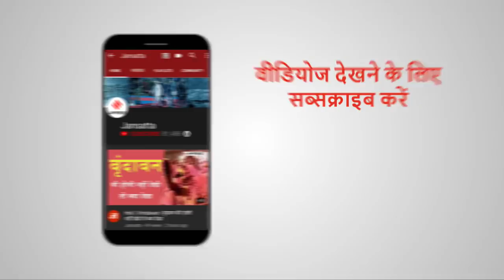PM Modi का देशवासियो से आग्रह, 22 मार्च को करें JanataCurfew का पालन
कोरोना वायरस को लेकर Pm Modi ने राष्ट्र को संबोधित किया। उन्होंने कहा, ‘‘दुनिया इस महामारी की चपेट में है। मुझे देशवासियों से एक हफ्ते का वक्त चाहिए। हम कोरोना से बच गए, ये सोचना अभी ठीक नहीं है। हमें बचाव के लिए खुद भीड़ में न जाने का संकल्प लेना होगा। इसके अलावा बुजुर्ग भी कुछ हफ्ते घरों से न निकलें। मेरी सभी से अपील है कि 22 मार्च को सुबह 7 बजे से रात 9 बजे तक जनता कर्फ्यू का पालन करें।